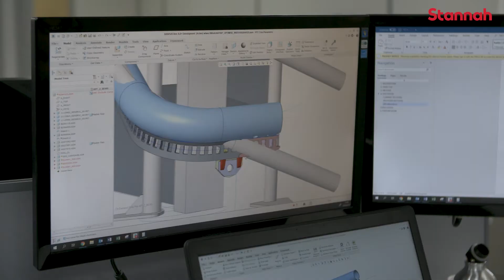Stannah: somos frabricantes de sillas salvaescaleras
La ingeniería por detrás de una silla salvaescaleras es más compleja de lo pueda parecer a primera vista y es también un proceso que no termina nunca.

Nos atenemos a los más elevados estándares de calidad y a las mejores prácticas para que el resultado ofrezca siempre máxima seguridad y fiabilidad a nuestros clientes.

En Stannah, trabajamos coordinados con médicos y fisioterapeutas, expertos en condiciones musculoesqueléticas para que, juntos, logremos diseñar una variedad de modelos de silla salvaescaleras que se adaptan a diferentes necesidades de movilidad.

Si deseas saber más sobre cómo fabricamos nuestras sillas salvaescaleras, consulta esta página: